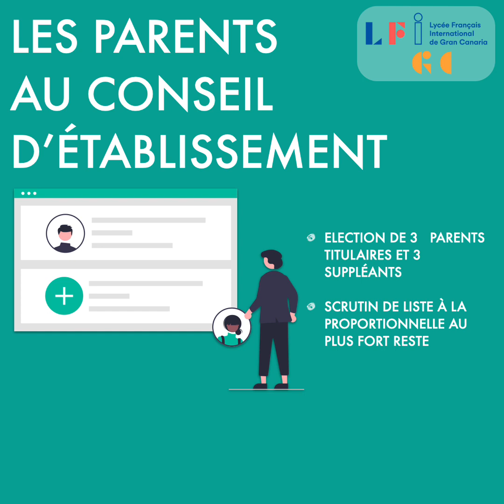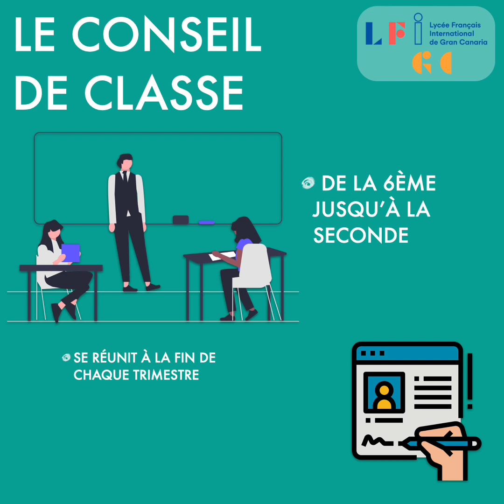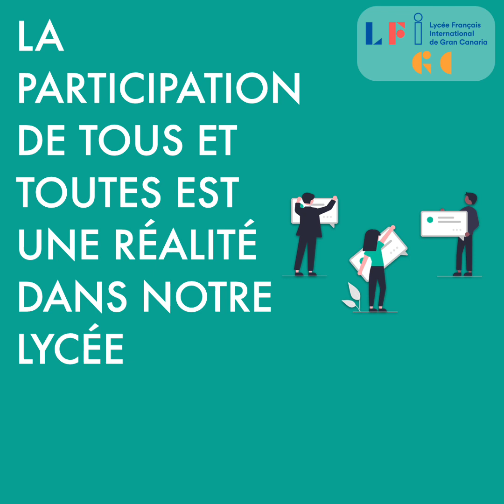PARTICIPATION AUX INSTANCES